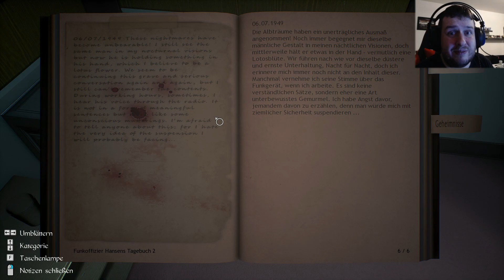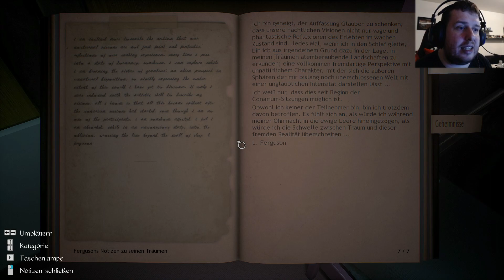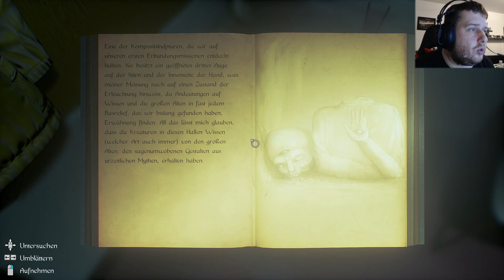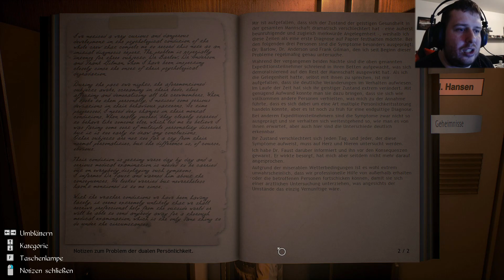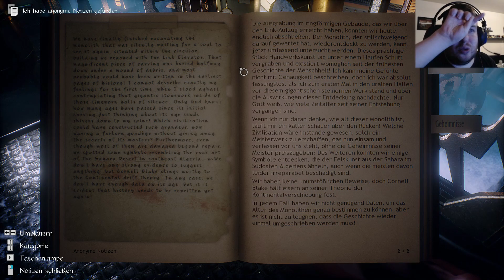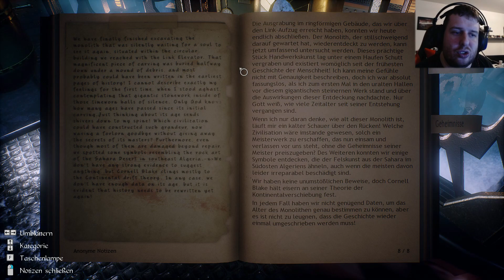Conarium [2017/Horror] #3 Seltsame Erscheinung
Heute Starte ich spontan Conarium ein Adventure Horror Game. In Conarium  folgt vier Wissenschaftlern in ihrem Bestreben, das herauszufordern, was wir normalerweise als die absoluten Grenzen der Natur betrachten. Der Wissenschaftler versuchte, das menschliche Bewusstsein mit Hilfe eines sogenannten Conarium-Geräts zu transzendieren.
Der Spieler steuert Frank Gilman, einen der vier Wissenschaftler der Antarktis-Expedition. Zu Beginn des Spiels wacht Gilman alleine in Upuaut auf, einer Forschungsbasis in der Antarktis. Das Zimmer, in dem er aufwacht, hat ein seltsames Gerät auf dem Tisch, das seltsame Geräusche von sich gibt und pulsierende Lichter hat. Gilman hat keine Ahnung, was das Gerät ist, und er kann sich auch nicht daran erinnern, was passiert ist, bevor er ohnmächtig wurde.
Er entdeckt die verlassene Forschungsbasis ohne jede Spur der anderen Wissenschaftler. Gilman muss aufdecken, was mit den anderen seiner Expedition passiert ist, indem er die antarktische Basis und ihre Umgebung erkundet. Auf seiner Suche erlebt er seltsame Visionen und Träume, die sich wie Erinnerungen anfühlen, die er nicht einordnen kann.

Folge: #3 Seltsame Erscheinung
Publisher: Iceberg Interactive
Entwickler: Zoetrope Interactive
Veröffentlichung: 2017
Genre: Aufbau Horror Adventure
Version: Steam Version über PC ▬▬▬▬▬▬▬▬▬▬▬▬▬▬▬▬▬▬▬▬▬▬▬▬▬▬▬▬
Playlist Conarium:

Und? Hat dir mein Video gefallen??? Dann werde gleich ein Teil dieser hammer Community und aboniere diesen Kanal ;-)